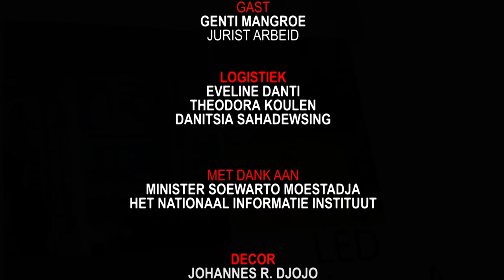WROKO AFERSI AFL 10: VADERSCHAPSVERLOF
Wroko Afersi is het voorlichtingsprogramma van het ministerie van Arbeid.
In deze aflevering van wroko afersi wordt er gesproken over:
vaderschapsverlof